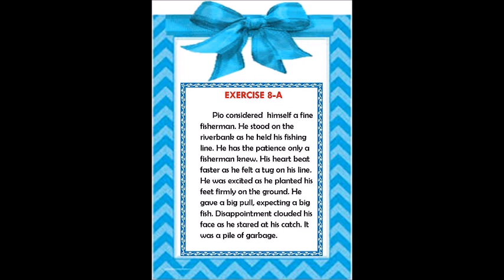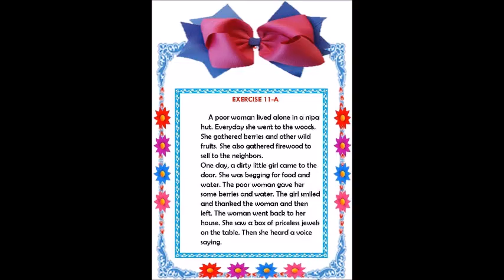READING FOR GRADE 4 6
Pwedeng gamitin as Reading Exercises sa Grade 4-6 at pwedeng gamitin sa Remedial Reading ng JHS students
ctto